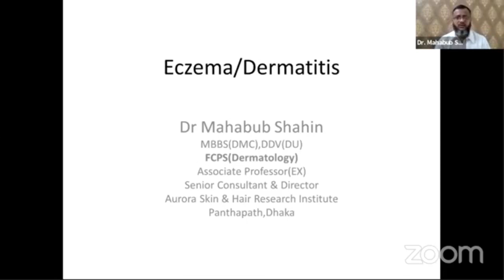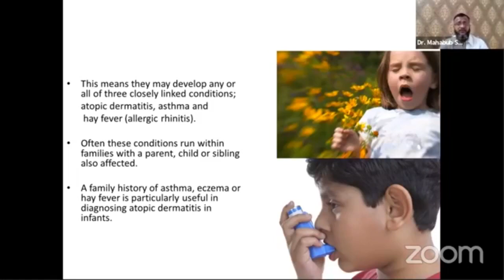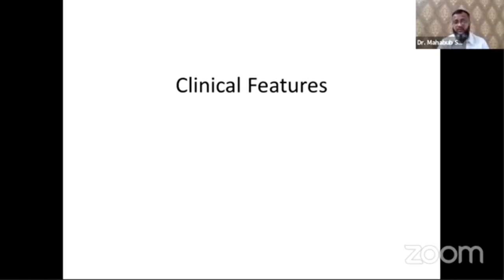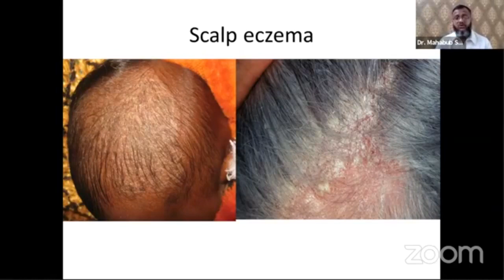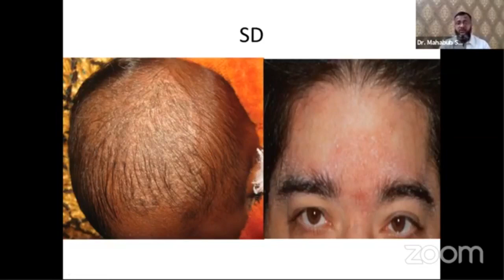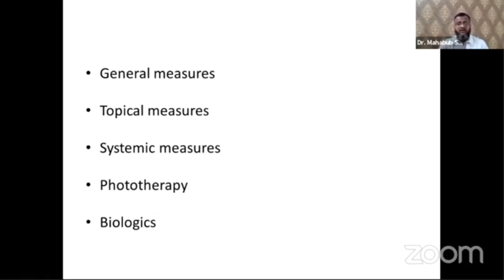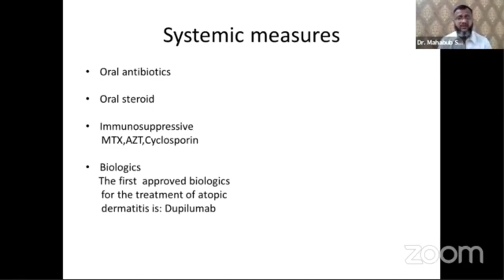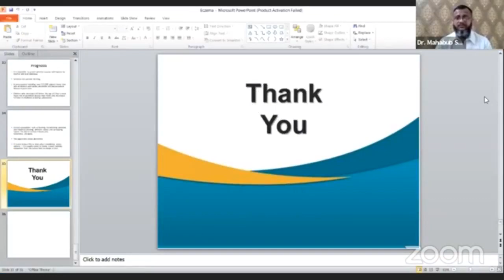Eczema Dermatitis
Topic: Eczema Dermatitis

Mentor: Dr. Md. Mahabub Shahin
MBBS (DMC), DDV (DU), FCPS (Dermatology)
Trained in Vitiligo & Hair Transplant Surgery (India)
Associate Professor (Ex) & Senior Consultant
Aurora Skin & Hair Research Institute.

Join Axis Medical School:
You Tube: AxisMedicalSchool
Goole+: AxisMedicalSchool